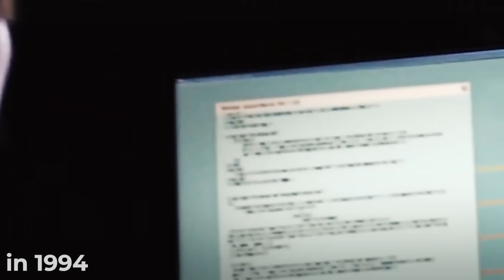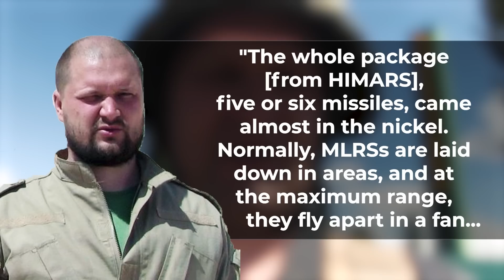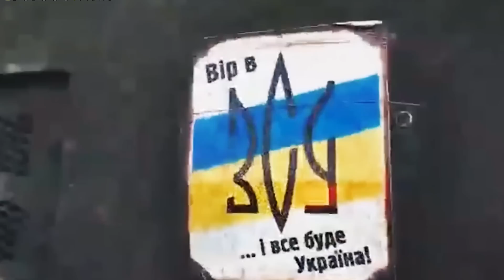Insane Power of HIMARS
The M142 HIMARS - High Mobility Artillery Rocket System is a relatively new weapon system. Lockheed Martin began its development in 1994, production started in 2003. Ideologically it is a classic mobile multiple rocket launcher system based on three-axle wheeled chassis FMTV, which allows airlifting by C-130 Hercules transport aircraft. So moving these weapons thousands of miles away in a few hours is no problem. HIMARS is the little brother of the M270A1 MLRS - Multiple Launch Rocket System. The latter is caterpillar-mounted and has twice as much ammunition. The HIMARS has six missiles, while the M270A1 MLRS has 12 missiles.